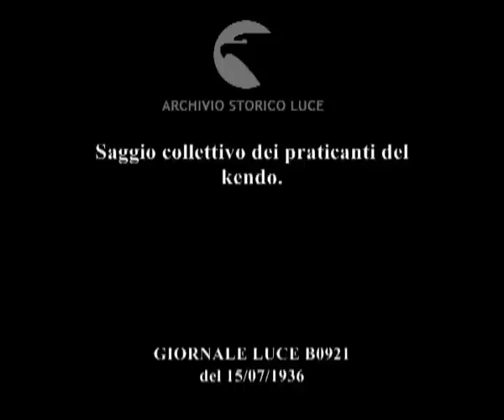Saggio collettivo dei praticanti del kendo.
Descrizione sequenze:riunione collettiva di praticanti del kendo che si preparano ad un saggio collettivo ; sfilano i praticanti di quest'antica arte guerriera giapponese ; alcune fasi del saggio collettivo ;